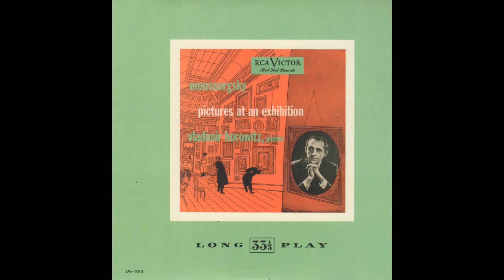Vladimir Horowitz - The Complete Original CD01 ~ CD05